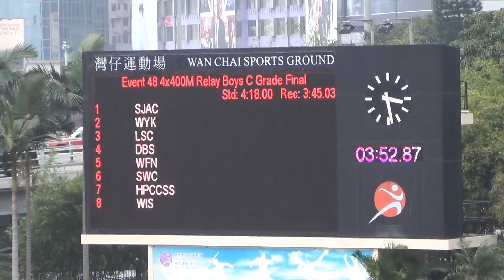港九區D1中學學界田徑賽 2015-2016 BC 4X400m (Final)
1                           WYK      3:52.91
 2                           LSC      3:52.99
 3                           DBS      3:54.07
 4                           SWC      4: 0.64
 5                           WFN      4: 1.01
 6                           HPCCSS   4: 7.91
 7                           WIS      4:10.98
 8                           SJAC     4:11.31